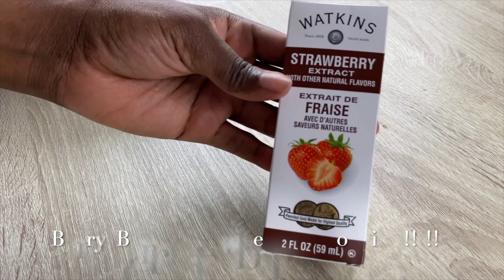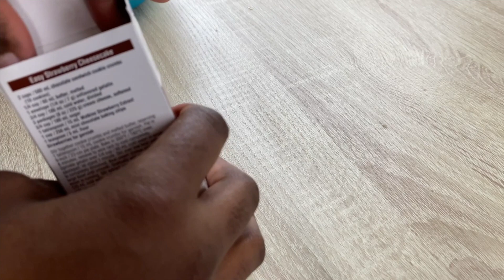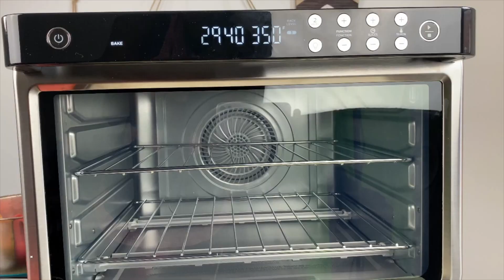Mini Strawberry Bundt Cakes | Hobiuary Part 1 | HRH Vice President Jung Hoseok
INGREDIENTS
CAKE
1 3/4 Cup sugar
1 Cup unsalted butter Room temp
4 Eggs
1/2 Cup Milk
1/3 Cup sour cream
1 Tsp. strawberry flavouring extract
1 Tsp. vanilla
2 1/2 Cup flour
2 Tsp. baking powder
3/4 Tsp. salt
1 Box jello 3 Oz. box, strawberry
food colouring  Pink

GLAZE
1 Cup icing sugar
2 Tsp. milk
1 Tsp strawberry flavouring extract

INSTRUCTIONS
1-Preheat the oven to 350 F. Grease and flour a regular bundt pan or a 6 mini bundt cake pan and set aside.

2-In the bowl of a stand mixer fitted with a paddle attachment, beat the sugar and butter together on medium high speed for 2 minutes. Add in the eggs and continue beating. Next, add in the milk, sour cream, strawberry flavoring and vanilla extract.

3-In a medium sized bowl, whisk together the flour, baking powder and salt. Add the flour mixture and jello into the wet mixture and stir just until combined. Drop in a few drops of food coloring and mix until all of the batter is colored.

4-Pour batter into the prepared bundt pan and place into the oven to bake. If you are baking in a regular bundt pan, bake for 55 minutes or until a toothpick inserted comes out clean. If you are baking mini bundt cakes, bake for 30 minutes or until a toothpick inserted comes out clean or with moist crumbs. Remove from the oven and place onto a cooling rack to cool.

5-While the cake is cooling, make the glaze by whisking all of the ingredients together in a small bowl.

6-Remove cake from bundt pan and place onto a plate or cake stand. Once cakes are cooled completely to room temperature, pour glaze over top and let set for 5 minutes before serving.